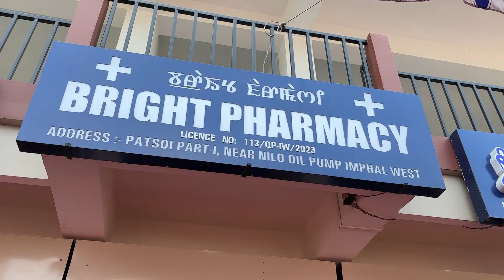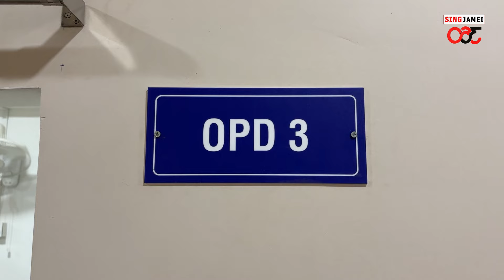Grand Opening of Bright Health Care, Bright Pharmacy & Bright Lab 🥳 || ⭐10% off all Medicine Items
Grand Opening of Bright Health Care, Bright Pharmacy & Bright Lab 🥳
⭐10% off all Medicine Items.
⭐️20% off on Blood Test and Dental Treatment for 2 months
Address: Patsoi Part 1 near Nilo Oil Pump